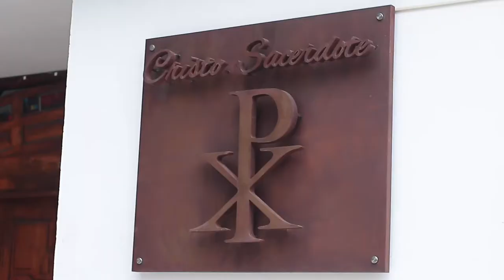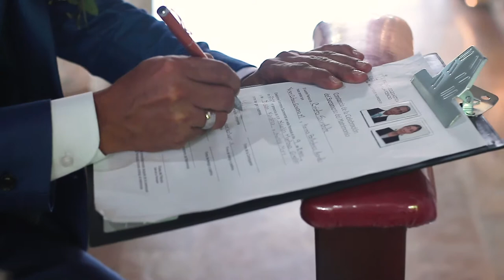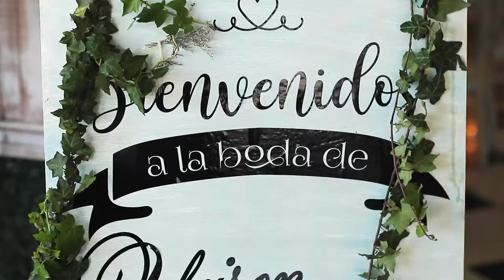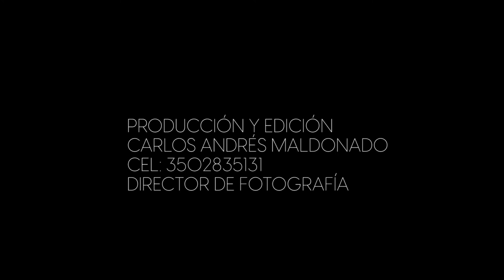BODA YEISON & KARINA VILLAVICENCIO META, COLOMBIA